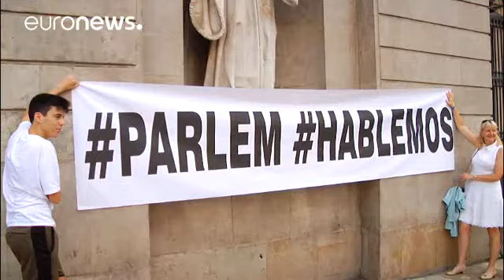Barselona sokaklarından diyalog çağrısı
İspanya'da halk artık diyalog zamanının geldiği kanısında. Barselona'nın beyaza bürünen sokakları ve meydanları sosyal ve siyasi bir soruna yol açan Katalonya krizinin çözülmesi için tarafların müzakere etmesi çağrısında bulunuyor. Yüzlerce kişi Barselona'nın belediye binası ve yönetim kurulunun bulunduğu Sant Jaume meydanında bu çağrılarını tekrarladı:

Protesters demand dialogue instead of independence, Barcelona. Matthias Oesterle/Alamy Alam…